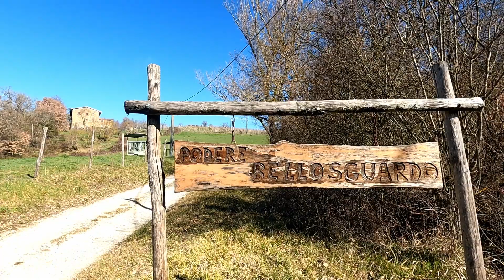Enoturismo 2023, Podere Bellosguardo Wines degusta i nostri vini tra i filari della vecchia vigna!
La vallata del Casentino è un luogo incantevole, come si può notare dal video il nostro podere si trova in un punto perfetto, sia per la produzione del vino che per il panorama mozzafiato. Le nostre degustazioni in genere si svolgono facendo una visita alle vecchie cantine e poi tra i filari. Le novità di quest'anno sono i pic-nic che faremo all'ombra dell'antica vigna con vista sulla dorsale Appenninica del Pratomagno!

Siamo anche su Instagram

Vi Aspettiamo per una un'esperienza indimenticabile!

The Casentino valley is an enchanting place, as you can see from the video our estate is in a perfect spot, both for wine production and for the breathtaking view. Our tastings usually take place by visiting the old cellars and then between the rows of vines. New this year are picnics in the shade of the old vineyard with a view of the Appennines!

- The tour is scheduled in English and French

- We are also on Instagram

We look forward to an unforgettable experience!